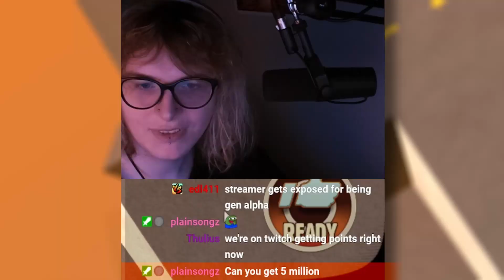Romolla's million-dollar advertisement idea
Ask your doctor if Shitatrin™ is right for you or something like that idk